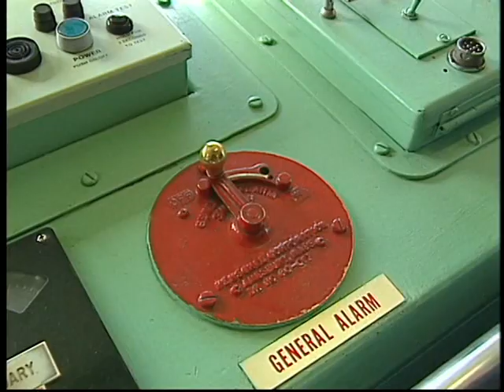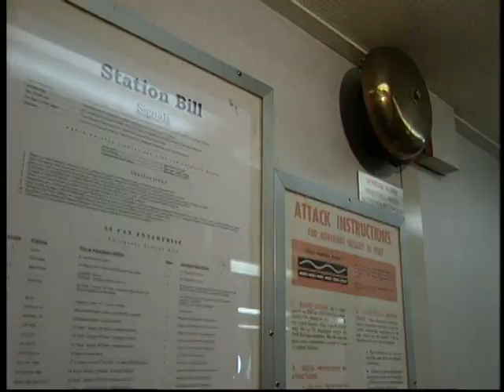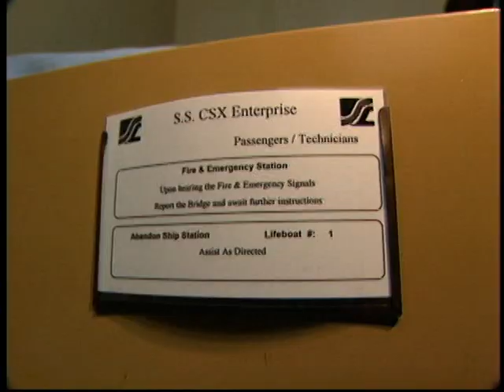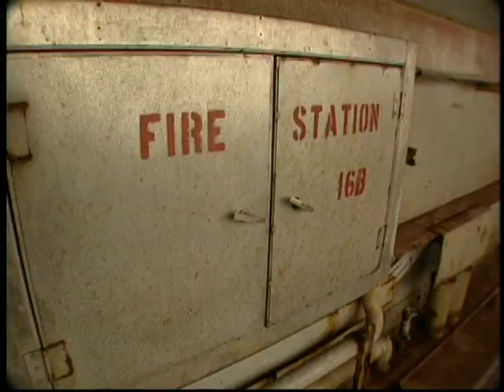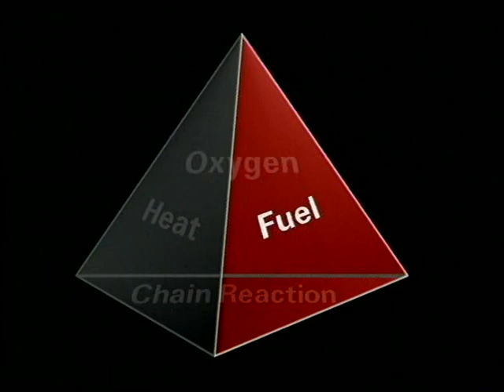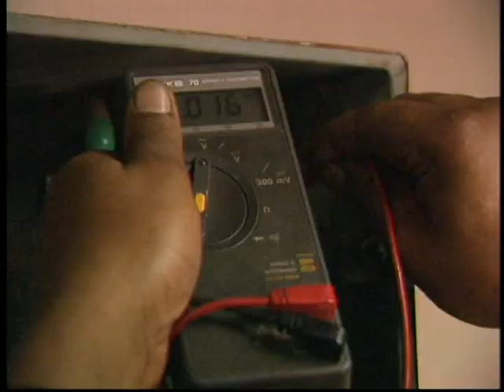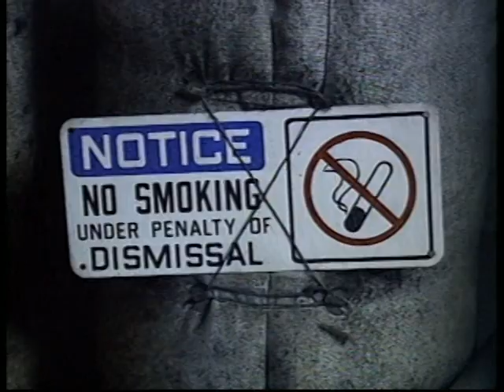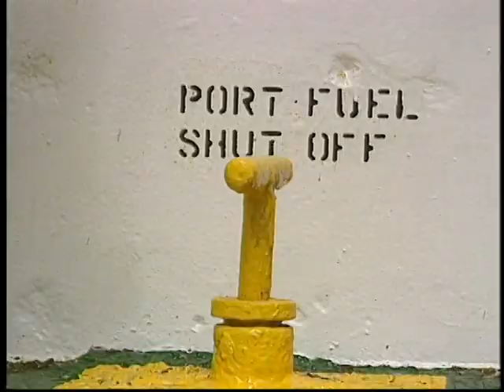BASIC FIRE FIGHTING